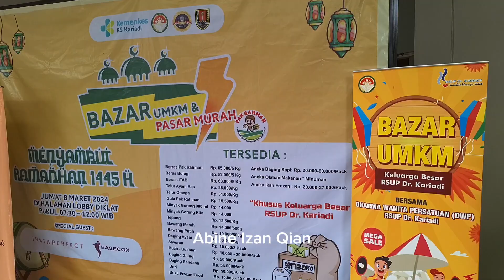RAMAI ‼️ CIVITAS RSUP DR.KARIADI SEMARANG KE BAZAR UMKM